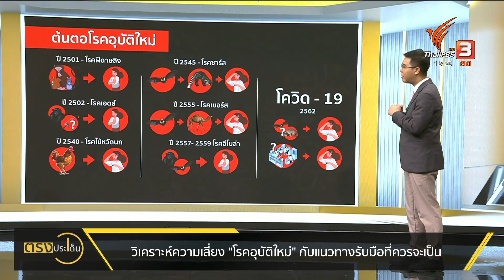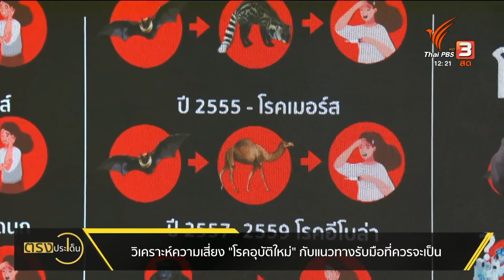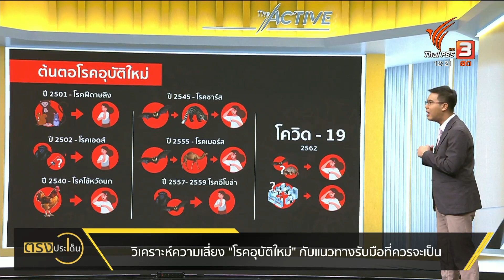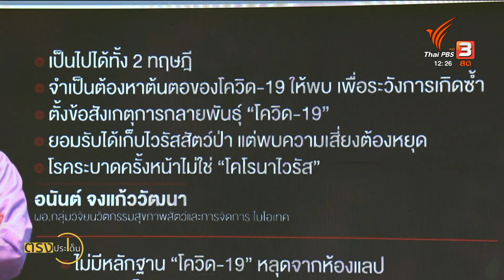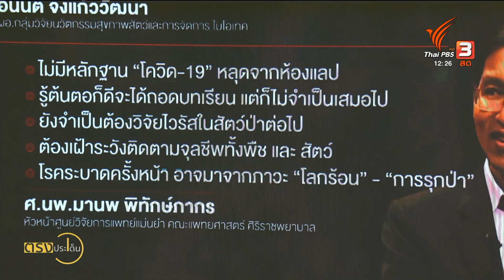วิเคราะห์ความเสี่ยง โรคอุบัติใหม่ กับแนวทางรับมือที่ควรจะเป็น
วิเคราะห์ความเป็นไปได้ของต้นตอไวรัสโควิด-19 จากมุมมองของนักวิจัย และนักไวรัสวิทยา อธิบายความเป็นไปได้ และข้อถกเถียงต่าง สำหรับเตรียมพร้อมรับมือการเกิดโรคอุบัติใหม่ในอนาคต